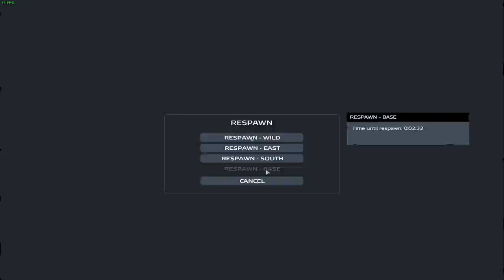24 - DayZ Rearmed